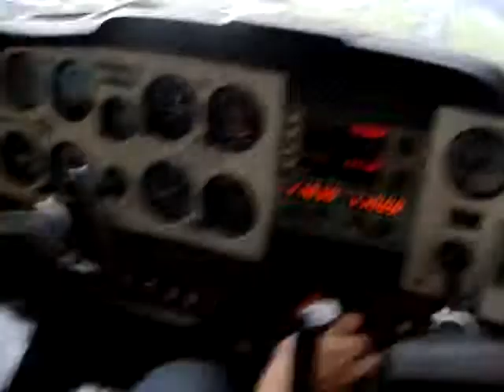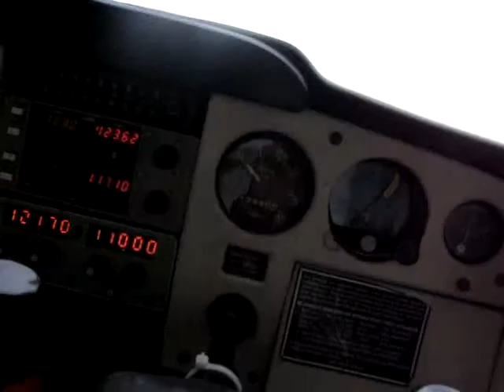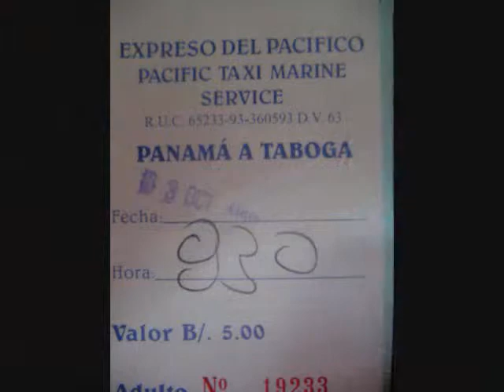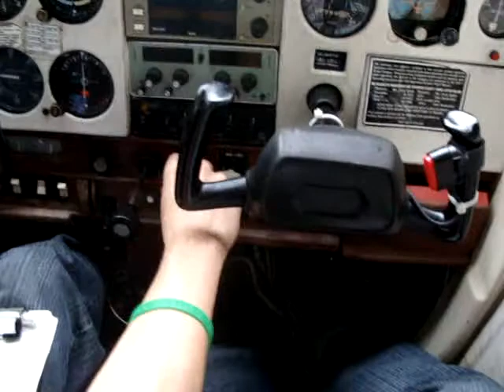GOOD MEMORIES - APP RWY36 MPMG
Approach and Landing at Marcos Gelabert Intl. Airport in Panama City, Panama mixed with a few pictures remembering the good memories I have while I was living there.